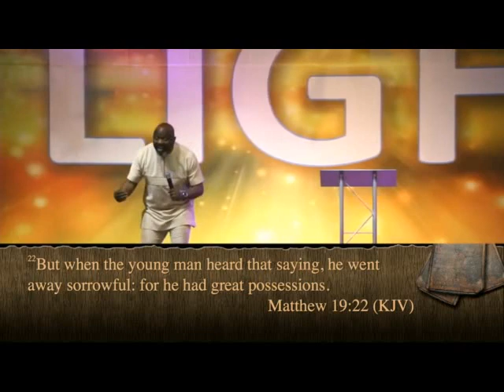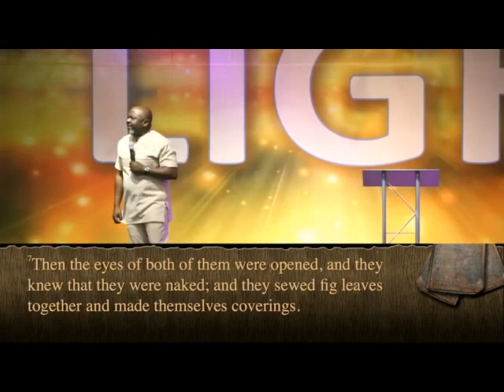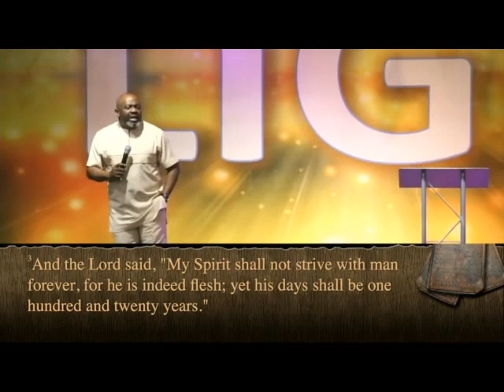Why are you on earth? Living a life of purpose 1